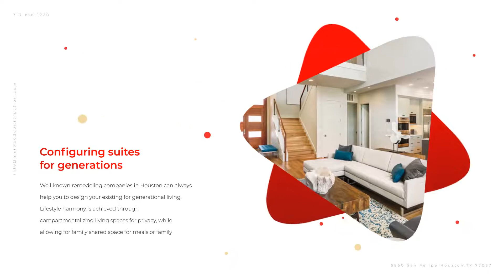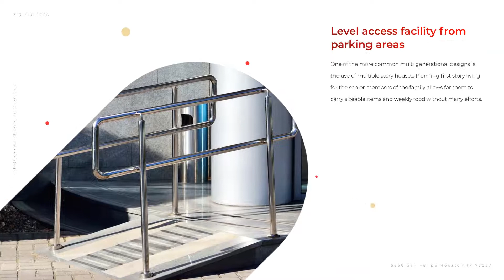Multigenerational Design Ideas | Marwood Construction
If you are looking for multigenerational households to accommodate your changing core family comfortably then contact licensed and reputable design-build home builders Houston Marwood Construction today for innovative designs and successful project completion on time.

Marwood Construction
5850 San Felipe #500 Houston, TX 77057, United States